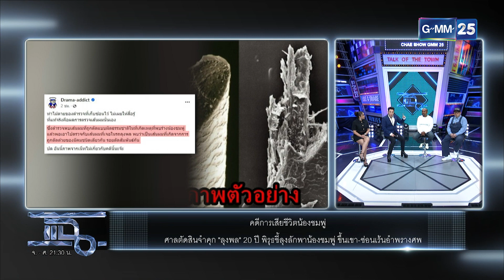ไม่รอด! ศาลตัดสินจำคุก ลุงพล 20 ปี | Highlight | แฉ 20 ธ.ค. 66 | GMM25